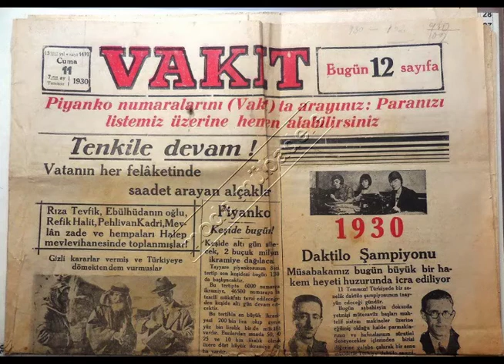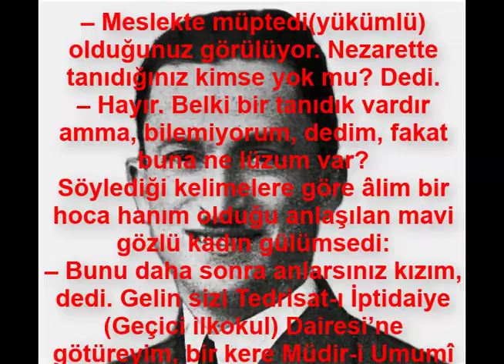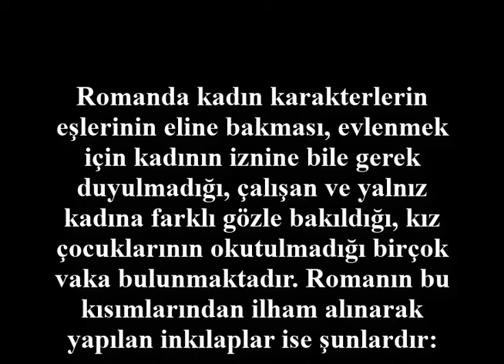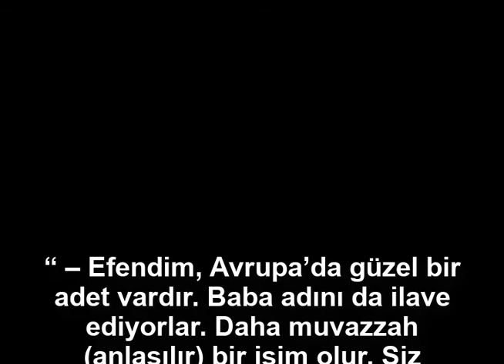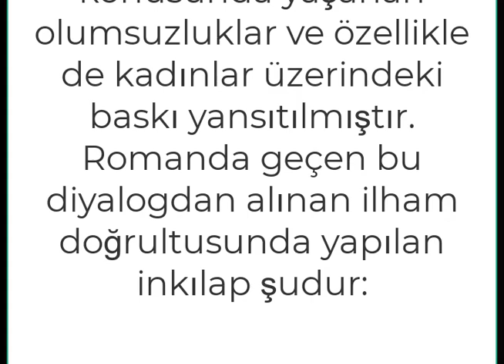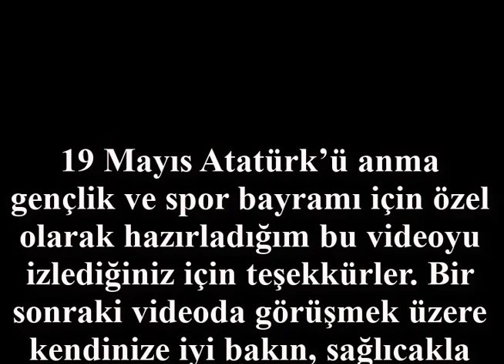Atatürk neden Çalıkuşu romanını başucundan ayırmıyordu... | 19 MAYIS’A ÖZEL VİDEO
Türkiye Cumhuriyeti’nin kurucusu Mustafa Kemal Atatürk daha çocuk yaşlardayken okumaya kendini adamış bir insandı. Eline geçen her iki kuruştan bir kuruşunu kitaplar için harcamaktan çekinmezdi. Yaşamı boyunca Mustafa Kemal Atatürk, başarılarının bu alışkanlığa borçlu olduğunu söylemiştir. Türkiye Cumhuriyetinde yaptığı en büyük yeniliklerden biri de, gerçekleştirdiği inkılaplardır. Mustafa Kemal Atatürk, en sevdiği, başucundan ayırmadığı Reşat Nuri Güntekin’in Çalıkuşu isimli romanının çok fazla etkisinde kalarak Türkiye Cumhuriyetine büyük yenilikler getirmiştir. Gerek Türk Medeni Kanunu olsun, gerek Kılık Kıyafet Kanunu olsun, birçok önemli işe imza atmıştır. Bu videoda Atatürk’ün Çalıkuşu isimli romanda yer alan ve Atatürk’ün inkılapları gerçekleştirmesinde ilham kaynağı olan bazı bölümleri anlattım. Herkese iyi seyirler…